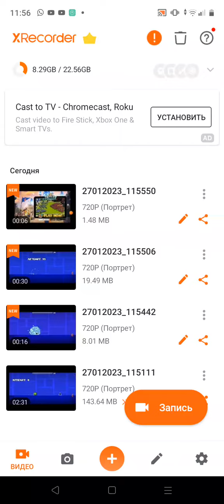Вова играет в Geometry Dash